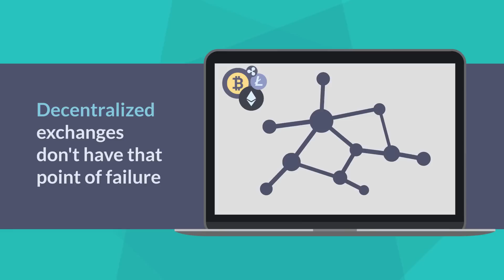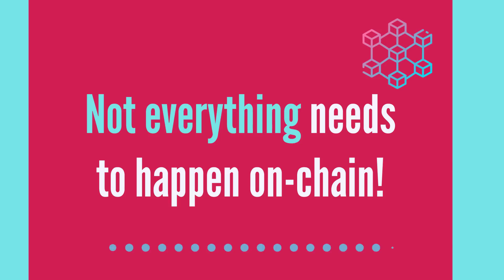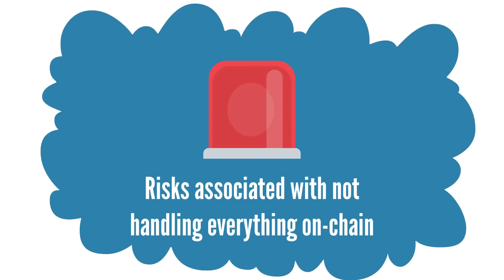GameStop's Choice for NFTs: Loopring and LRC Explained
🚀Find the most undervalued gems, up-to-date research, and NFT buys with Altcoin Buzz Access. Join the Altcoin Buzz Access PRO Plan now starting from just $99 per month🚀 ➡️

Loopring is a Decentralized Exchange (DEX) built on an Ethereum Layer-2 (L2) solution called zkRollup. It has both Automated Market Maker (AMM)-based and orderbook-based exchanges.

zkRollup is an Ethereum L2 scaling solution that migrates computations off the blockchain. Loopring protocol only uses the underlying Ethereum blockchain as a data layer and a verification layer. As a result, Loopring's throughput is as high as 2,025 trades per second compared to Ethereum’s current throughput of 15 transactions per second. The result is that the cost per trade settlement is as small as $0.00015.

Loopring's performance is sufficient for professional traders and market makers to deploy algorithmic strategies and other automated trading bots. This was not previously possible on any DEX as it was prohibitively slow and expensive. By building on top of Loopring 3.0, orderbook-based DEXs can be commercially viable for the first time. Loopring expects non-custodial exchanges can begin to outcompete and displace many centralized counterparts.